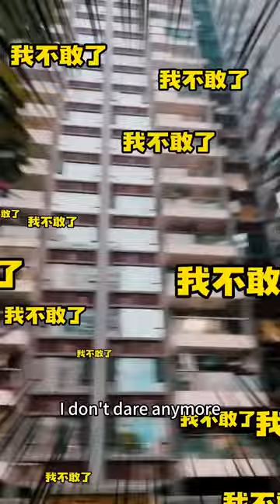Xiao Wu Is Pregnant#funny#funnyvideo#shorts#斗罗大陆唐三小舞#唐舞桐